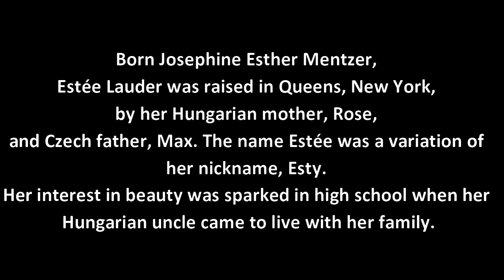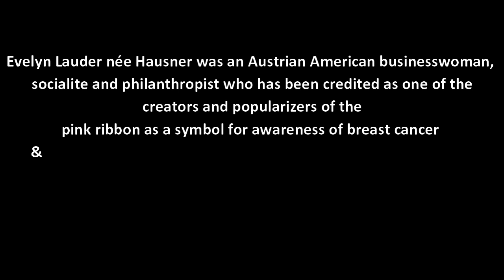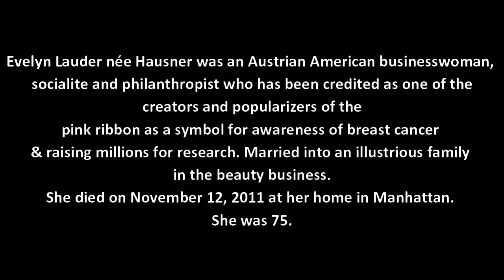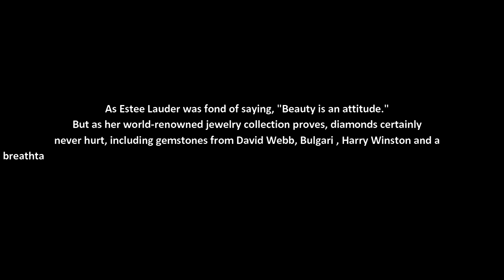Lauder Jewellery Collection | Sotheby's Auction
An auction to benefit the fight against breast cancer.

Google and Pinterest